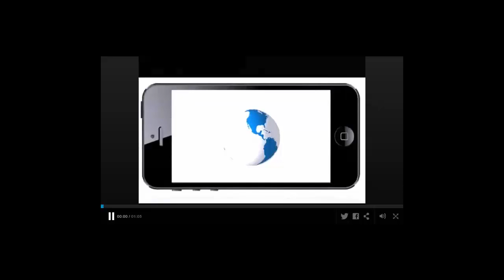Report on shooting, multiple victims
Omaha Police Press Information Officer Kevin Wiese reports on multiple shooting of 33rd & Ames Street